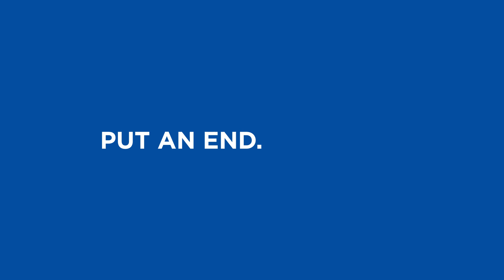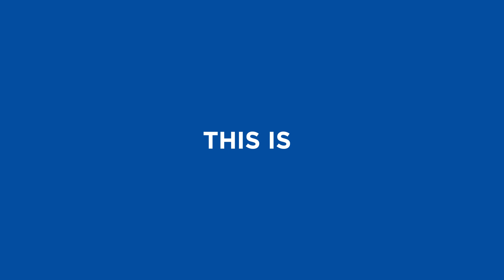Introducing Nutanix Cloud Bundles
Get ready to Grow & Scale with confidence Get ready for One Click – straight out the box  Get ready for Rockstar performance! This is – Your Cloud Your Way With Nutanix Cloud Bundles